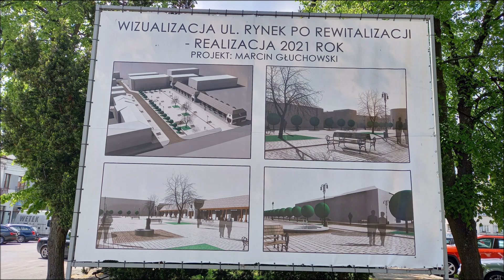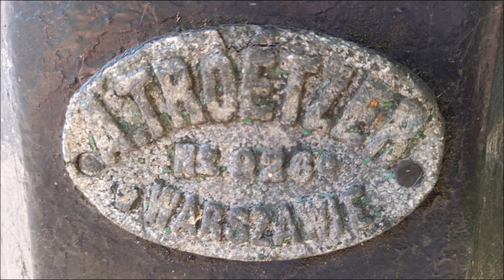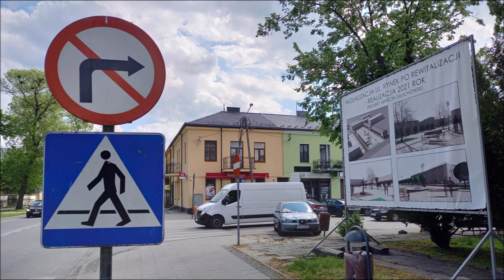Ulica Rynek w Radzyniu Podlaskim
Ulica Rynek to oczywiście centrum miasta. Rozpoczyna się skrzyżowaniem z ul. Jana Pawła II i prowadzi w kierunku zachodnim. Po 150 m kończy się prostopadle do ul. Pocztowej. Przez dziesięciolecia PRL, aż do końca lat 90. XX wieku, był tu dworzec autobusowy. W 2022 roku rynek zrewitalizowano.